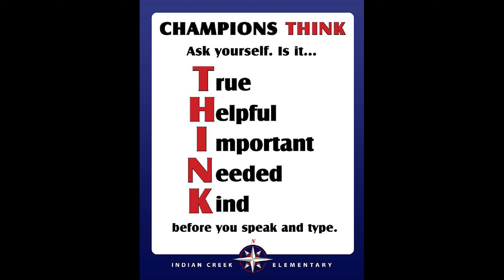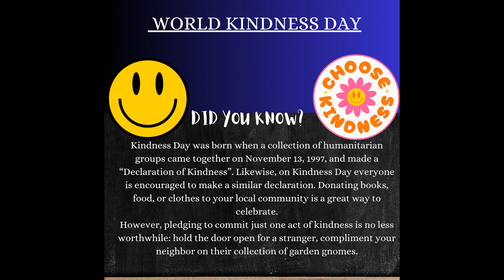ENT MORNING NEWS, NOV 13TH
ENT MORNING NEWS